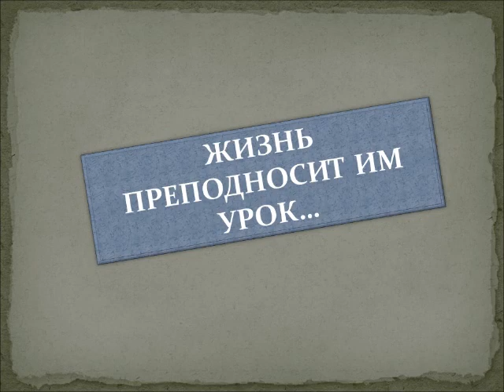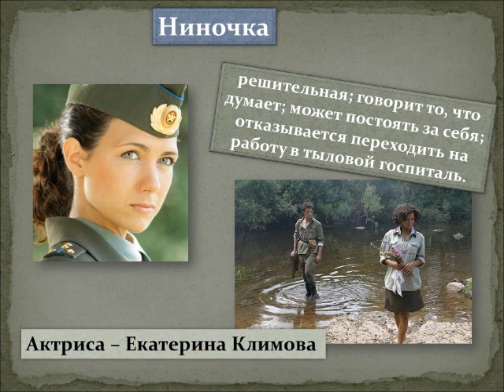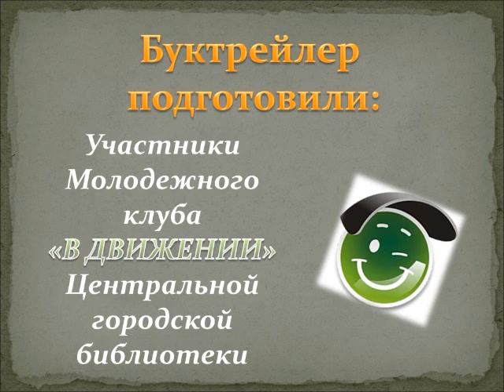Мы из будущего